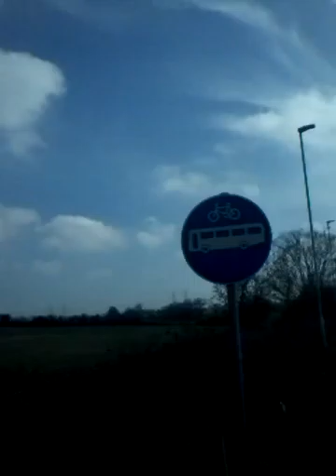Quantum mechanics, Quantum Solenoid device tested.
I test a very radically upgraded version to E.J. Golds QCR. I am calling it the Quantum Solenoid.
  Based on Nikola Teslas Quantum mechanics research it does cause unusual effects and this is the first time Iam revealing my work after 3 years of secrecy. I can not say why it appears that I seem to accelerate faster with this device only that there seems to be an observable effect when moving at a higher speed while carrying it along. I had it encased in an old highway orange light beacon. All the beacon light parts were removed and the device was placed inside it. I will be upgrading this later on to include an off on switch for the next unit. It may be that this is just a very good mountain bike and nothing really interesting is happening here at all. However, tests of running the mountain bike down that hill without it show a greater resistance when peddling and a much slower rate of speed in the descent down the hill.
  Is this device somehow focusing some higher frequency field and affecting the mass density of the bike and myself? I may never be able to fully test such a claim but I can observe with the device onboard, movement is easier , lowered resistance to peddling, bike feels lighter, a buzzing sensation is experienced during it`s use like a shock from static charge even though the unit is encased in solid PVC plastic. I then covered the exterior with exposed copper wire and then attached the copper wire directly to the frame of the bike. Acting as a large capacitor. The unit sits inside the PCV housing and is also wrapped in pure copper exposed wire. The device is sphere shaped and the interior is where the electronics sit. So both device and PVC housing act as capacitors within capacitors. It is believed by Gold`s team that they draw in and focus massive quantum fields from higher frequencies. What is the effect of such fields on ordinary matter? Do these Quantum particles charge up the electrons in my mass in a Quantum electro dynamic  effect? What is needed is further testing.